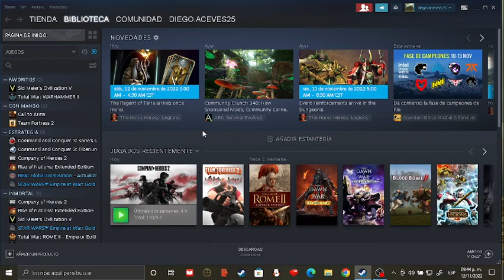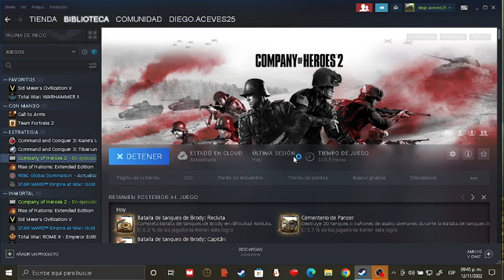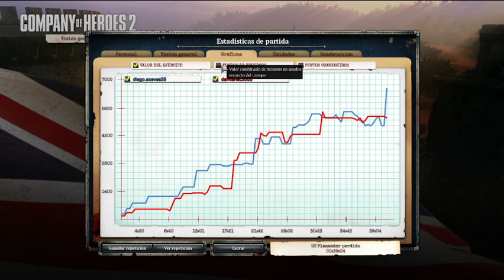CoH 2 con el niño 14